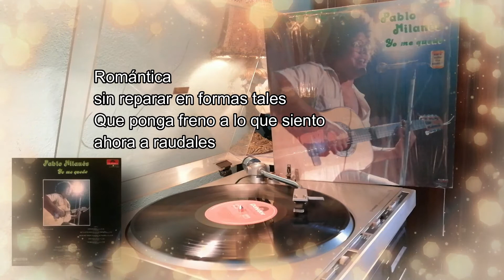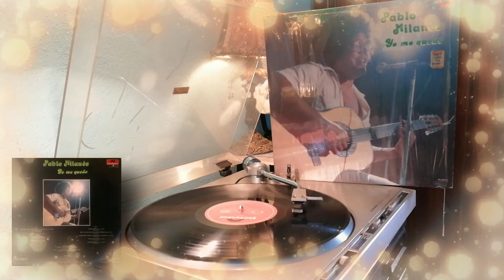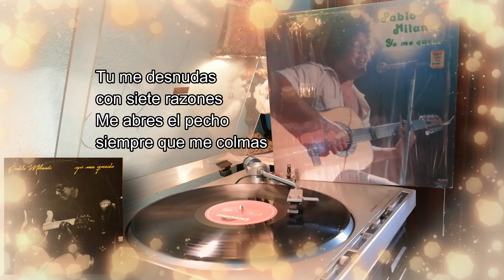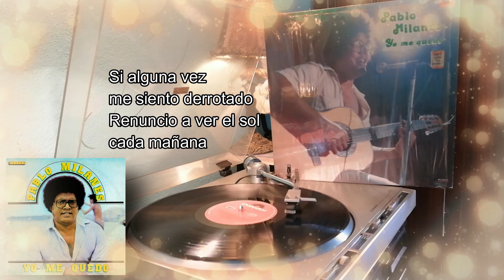Yolanda Pablo Milanés LP Yo me Quedo 1984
33 1/3 rpm
Yolanda
Pablo Milanés
Yo me quedo LP 1984 México